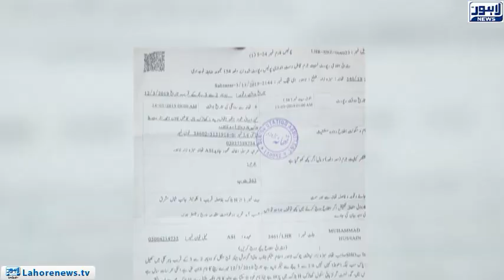Jurm Anjam - Part 02 - Police also Behaves brutal with Child Parents